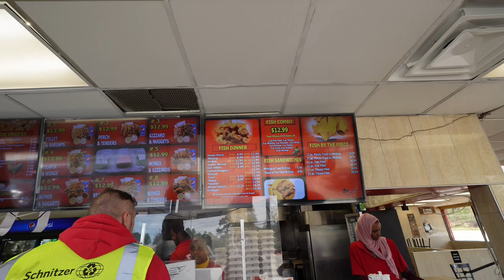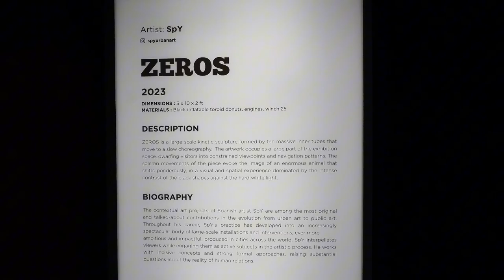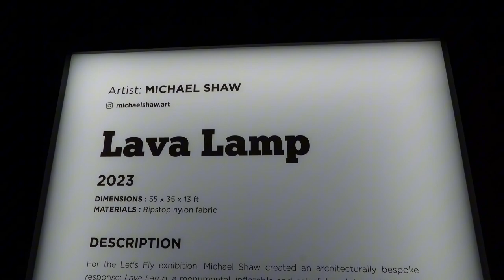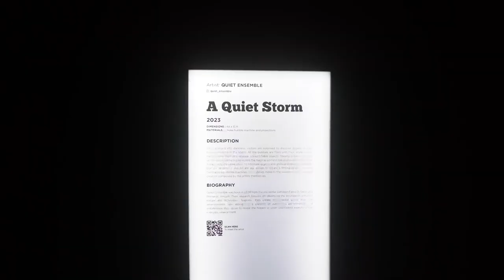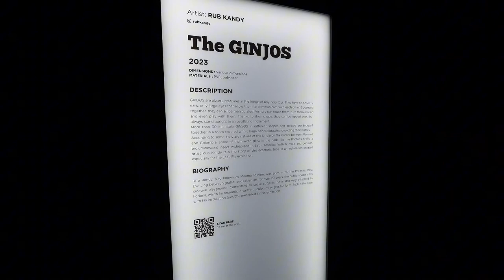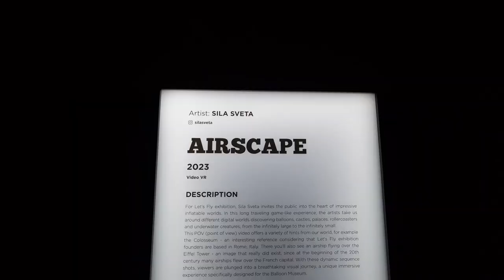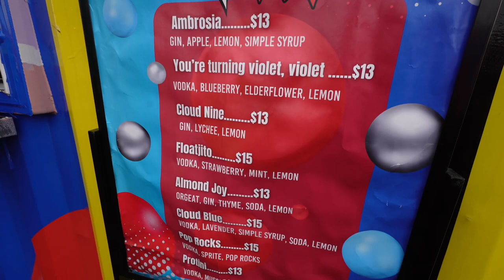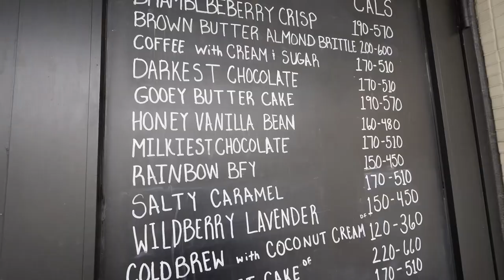Friends Date*Balloon Museum*Cardi B Hoodie*Bride for a hour*Worlds Best Icecream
Hey Branders Hey 👋

Welcome back to my life! No it’s not perfect but it’s definitely interesting at times and I’m blessed to be able to share a little of my story with you all…

📸📸TODAYS VIEWAGE📸📸
It’s a friend date and we outside.. first thingnis lunch of course and hands down the best fish and chicken in ATL 💯🙌🏽🔥 then we visited the balloon 🎈 musuem that was definitely an experience I will never forget!

$queengem412

💥💥Top tier Quality Camera Used💥💥
📷 Sony ZV-E10

Age: 42
From:Pittsburgh,PA livin in GA
Birthday:June 1st (GEMINI BABYYY).